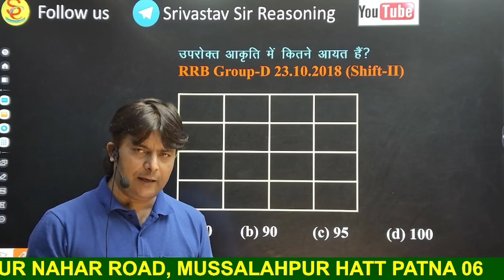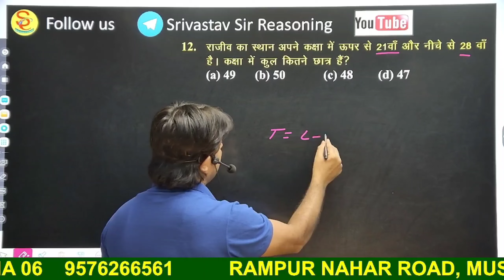COUNTING OF FIGURE II SK SRIVASTAV